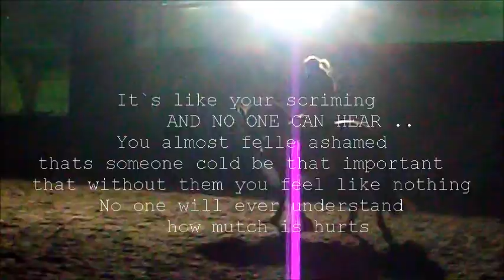I feel like nothing without you [RIP Gräfin]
--- Who --- can --- read --- is --- clearly --- in --- advantage ---

I  dedicate this video to my dead horse Countess
Me is still very important
So either this video nice comments or simply ignored

Pictures : From me
Fonts : asks me pleas